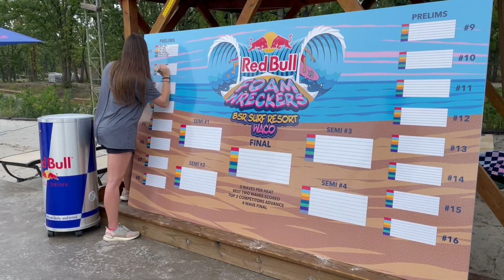THE REDBULL FOAMWRECKERS IN TEXAS!!! SOFTBOARD ONLY CONTEST!!!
The first event of the Red Bull X Catch Surf Foam Wreckers tour held in Waco Texas at BSR wavepool!!! What is the Foam Wreckers you ask??? It's the anti-surf-contest surf contest where only soft-boards are allowed and anyone can win. Minimal rules and maximum fun, just bring yourself and some friends. Boards and Wiiings provided! To enter and find out more about the Foam Wreckers contest series, click over

Song : Let's Go Tripping
Band : FayRoy